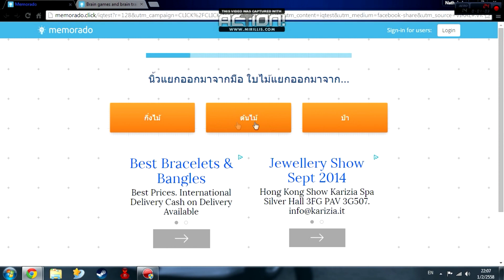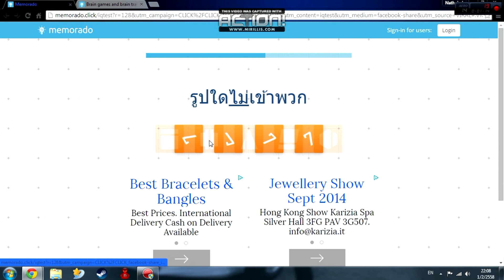Quick IQ Test - ทดสอบ IQ ฉบับเกรียน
ทดสอบไอคิวเกรียนๆครับ ไม่มีอะไร 5555 เข้าไปลองเล่นได้ที่